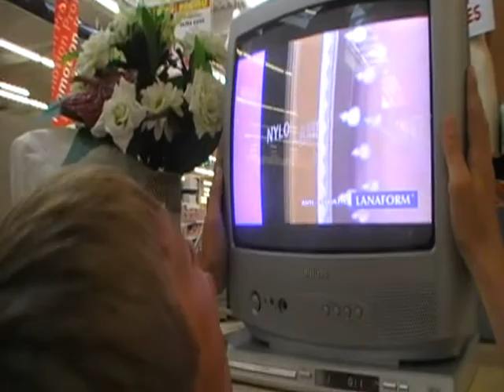Frozen Tea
muSHsJHSHSHSHHAHAHAHA